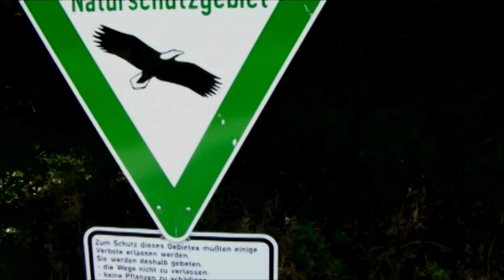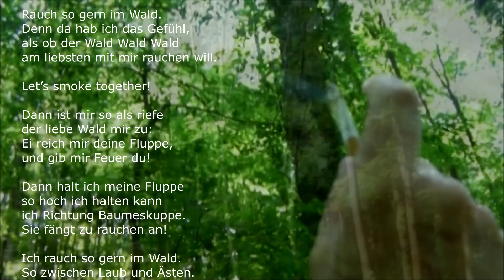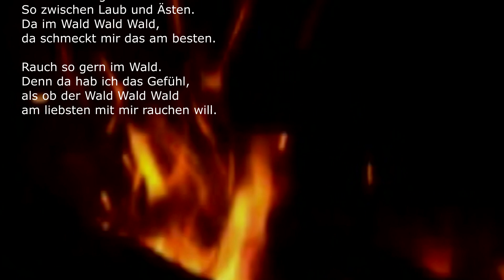Ich rauch so gern im Wald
Musik Dieter Lindemann / Joachim Luhrmann
Gesang Dieter Lindemann
Videoaufnahme Dieter Lindemann
Verlag Second Hand Music / Siegel Musikverlage
Produktion Peter Columbus
Erscheinungsjahr 1995 ("Lieder die die Welt braucht")
GEMA